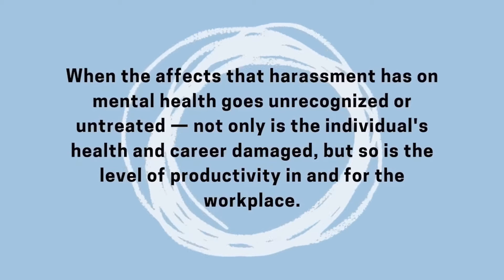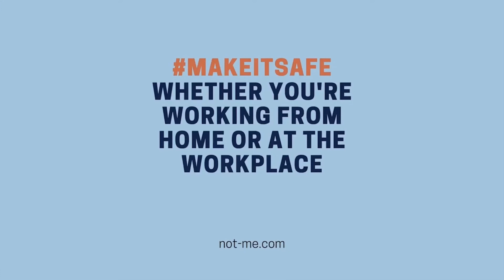Mental Health & the COVID-19 Workplace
While many of us are currently working from home due to COVID-19, WFH does not necessarily mean you’re working in a safe environment. This is largely because offenders can easily target others through channels like slack, text messages, emails, and socialmedia, which can affect your mental health.
As MentalHealthAwarenessMonth is coming to an end, here's a guide on how you can handle and address COVID19 harassment.